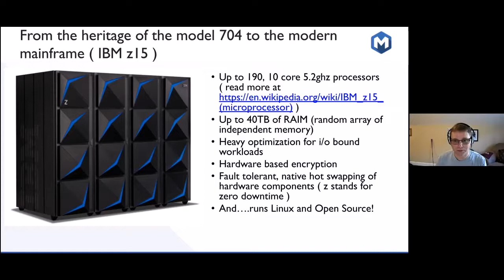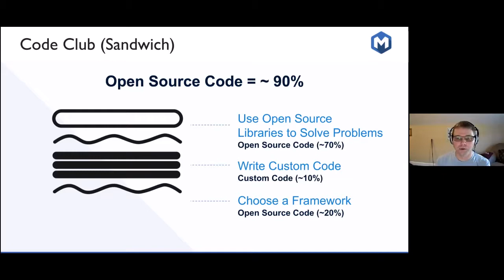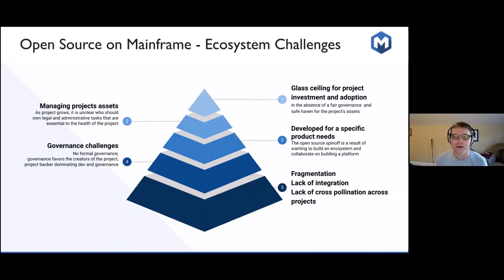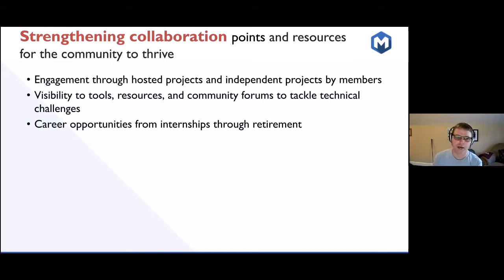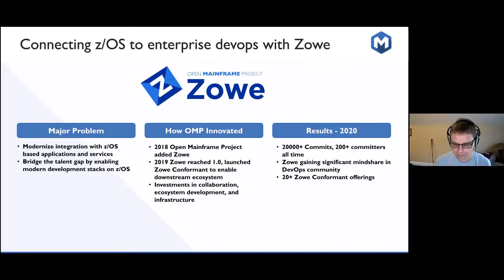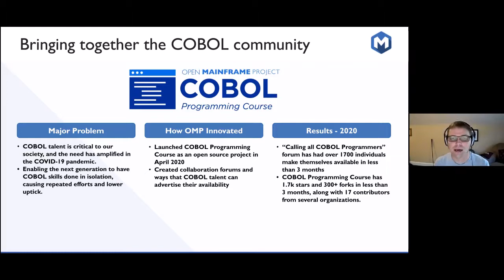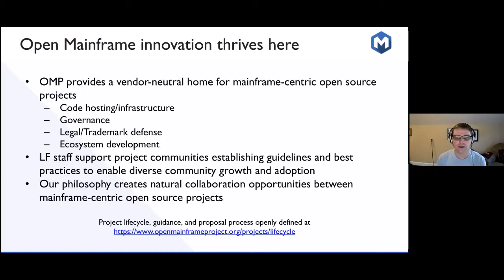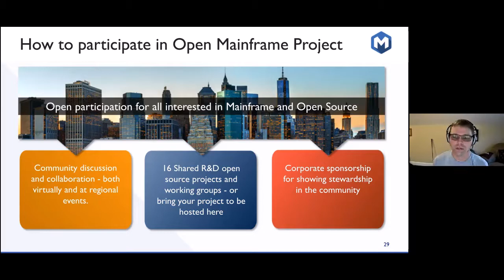Creating a Sustainable Open Source Ecosystem for Mainframe through the Open Mainframe Project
Creating a Sustainable Open Source Ecosystem for Mainframe through the Open Mainframe Project - John Mertic, Linux Foundation